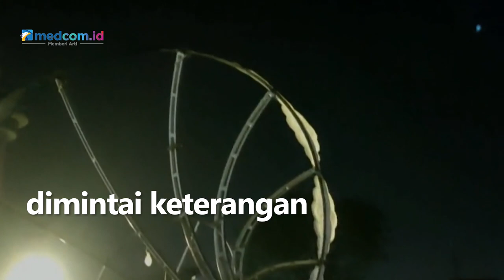Wahana Ontang-anting di Semarang Roboh, Sejumlah Anak Terluka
Sebuah wahana bermain ontang anting di Kecamatan Gayamsari, Semarang, Jawa Tengah, roboh. Akibatnya puluhan orang termasuk anak-anak terjatuh dan mengalami luka-luka. Seluruh korban luka telah dilarikan ke klinik terdekat untuk mendapat perawatan.

Salah seorang saksi, Mulyadi mengatakan tiba-tiba wahana menghantam pagar pembatas pengunjung sehingga besi pengait terlepas dan langsung roboh.

Saat ini, petugas Polsek Gayamsari masih melakukan penyelidikan kasus robohnya wahana tersebut. Selain itu, sejumlah orang yang diduga bertanggung jawab atas peristiwa ini juga telah diamankan di kantor polisi untuk dimintai keterangan.